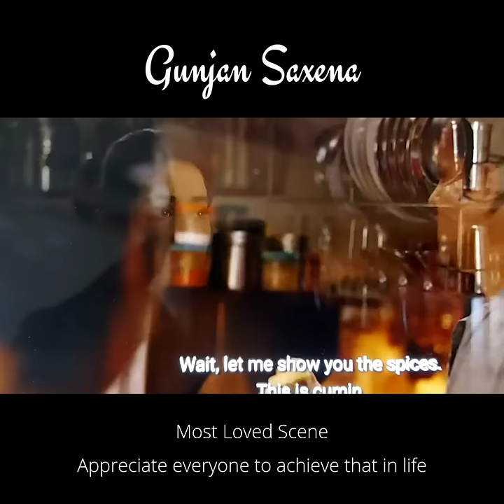Gunjan Saxena - Kargil Girl | Inspirational Words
Gunjan Saxena - The Kargil Girl

हल पिंजरे में कैद हो जाना नहीं है, पिंजरे को तोड़ कर उड़ जाना है... This World is Tough For Women's Dreams - But Not Impossible to achieve... If You'll Get A Right Direction From The Right Person !!!